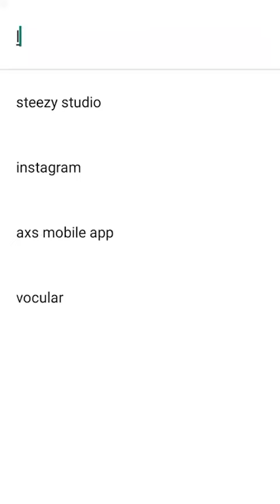Education system-the new style of teaching.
With the reforms being instated about the education system in India and the biggest examinations results being declared, we see a lot of potential changes. Watch the full discourse to know more about the Milestone Examinations and The New Style of Teaching.